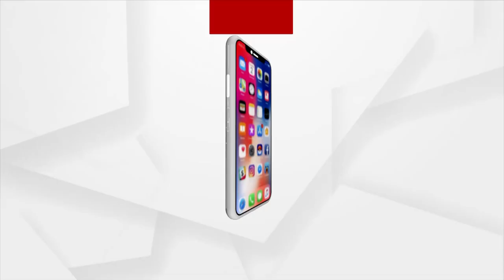ହସ୍ତିନାପୁର ରାଜପ୍ରସାଦରେ ପୂଜା ପାଉଛନ୍ତି ଗଜାନନ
ପ୍ୟାଲେସ ଭିତରକୁ ପ୍ରବେଶ କଲେ ମହାଭାରତର ଝଲକ୍
 ସରିଛି ଗଣେଶ ପୂଜା। କିନ୍ତୁ ରହିଛି ପୂଜାର ମାହୋଲ। ବିରାଜମାନ କରିଛନ୍ତି ବିଘ୍ନ ବିନାଶନ। ଭୁବନେଶ୍ଵର ସିଯୁଆ ରେ ହସ୍ତିନାପୁର ରାଜପ୍ରସାଦରେ ପୂଜା ପାଉଛନ୍ତି ଗଜାନନ ।